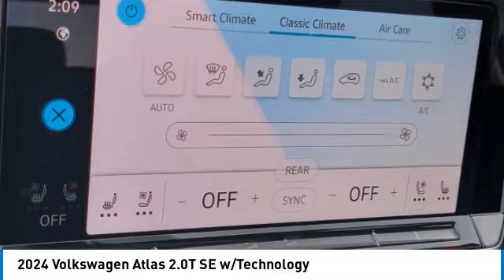2024 Volkswagen Atlas I241293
2024 VOLKSWAGEN ATLAS Columbus, OH
Stock# I241293

Byers Imports
401 North Hamilton Rd

This 2024 Volkswagen Atlas 2.0T SE w/Technology 4MOTION features a Platinum Gray Metallic exterior with a Titan Black interior. Factory equipped with an impressive 4cyl, 2.0l, 269.0hp, and an 8-speed automatic w/od with all wheel drive.

Byers Volkswagen features a wide selection of new Volkswagen vehicles for sale near Columbus, Ohio. You can also visit us at, 401 N Hamilton Rd Columbus OH, 43213 to check it out in person!

*EXTERIOR OPTIONS:* Trailer Hitch Receiver, Tinted Glass, Privacy Glass, Rear Window Wiper, Auto Headlamp, Spoiler / Ground Effects

When choosing Volkswagen dealers Columbus, OH shoppers prefer the short drive to Columbus, Ohio where Byers Imports Volkswagen has a new Volkswagen Superstore and has the best customer service. We're glad you found this new Volkswagen Atlas for sale at our Volkswagen dealership near you in Columbus, OH in Columbus, OH. Looking for Volkswagen financing? Our Byers Volkswagen finance specialist will find the best rates available for this new Volkswagen Atlas for sale. Byers Volkswagen has new cars for sale and used cars for sale in Columbus just east of Columbus, Ohio.